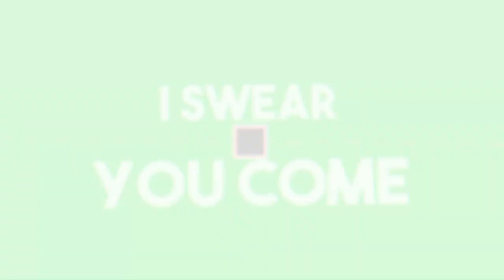Ich fahre Bus in Hamburg | Neues Update V2 [Roblox][HD][Deutsch]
➥Heute spielen wir  Emergency Hamburg V2

➖ Werbung ➖

➖ Spiel  ➖
► Das Spiel was ich im Video Spiele!

➖ Mein equipment ➖

➖ Hashtags➖